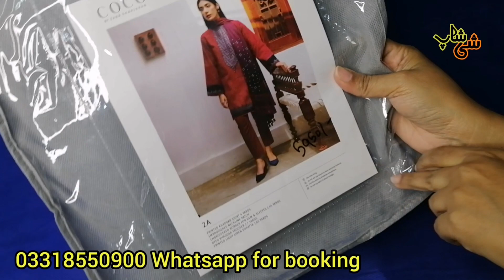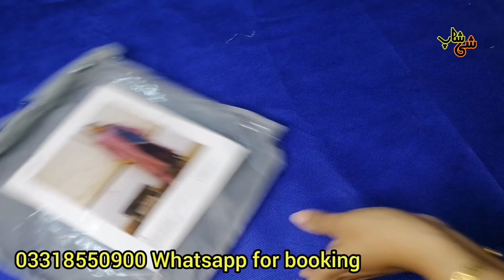Zara Shahjahan winter collection 2021,22 | Zara shajhan Hit available | SHE SHOP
Zara Shahjahan WINTER COLLECTION 2021